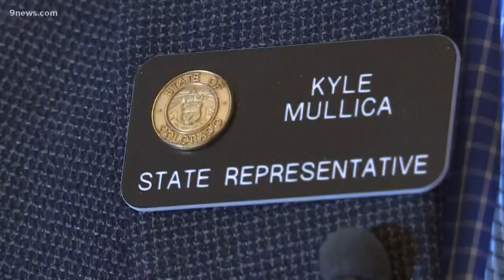New bill would help raise Colorado's vaccination rate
Colorado kindergarteners are at the back of the pack when it comes to state vaccination rates. One state lawmaker wants to change that.

9NEWS (KUSA) is located in Denver, Colorado.